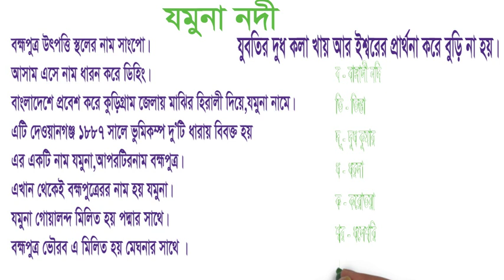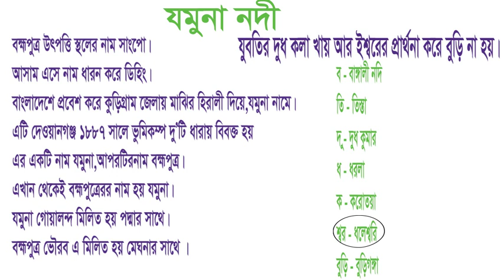বাংলাদেশের নদ নদী মনে রাখার টেকনিক (যমুনা নদী) । BCS Jomuna river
যমুনার শাখা নদী এবং পদ্মার উপনদী মনে রাখার কৌশল ,

বাংলাদেশের নদ নদী মনে রাখার টেকনিক। BCS Jomuna river । যমুনার শাখা নদী এবংযমুনার উপনদী মনে রাখার কৌশল

বাংলাদেশের নদ নদী মনে রাখার টেকনিক

শর্টকাট টেকনিক

নদ নদী মনে রাখার উপায়

আন্তর্জাতিক দিবস মনে রাখার কৌশল